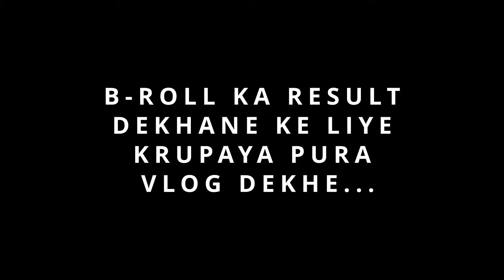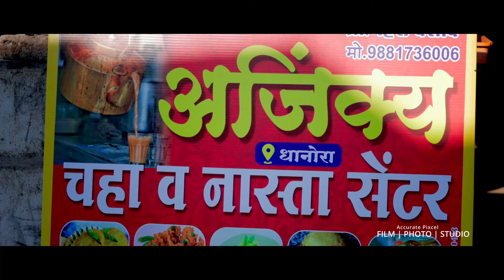गुड्डू की चाय | Guddu ki Chay | Cinematic B-Roll @premvasave6292 premvasave B-Roll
Hello friends.
   Agar aap ko mera vlog acha lage ya phir studio related work acha lage to comment me jarur bata, our kisi ko hamare studio se wedding, Pre-wedding, Short film, Music video, Instagram reels shoot karvana ho to contact jarur kare...

                      ACCURATE PIXCEL
                     Film | Photo | Studio

Accurate pixcel

My Personal

        Friends Aap ka vakta our support mere liye bahoto important hai. agar aap muze apna kimti vakt dete hai to mera bhi hak banta hai ki aap ko acha content du.